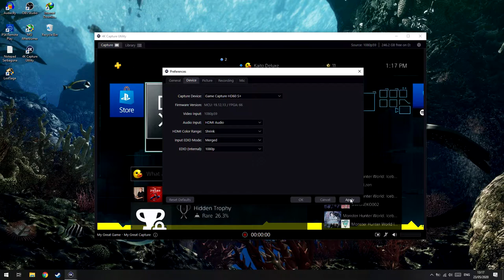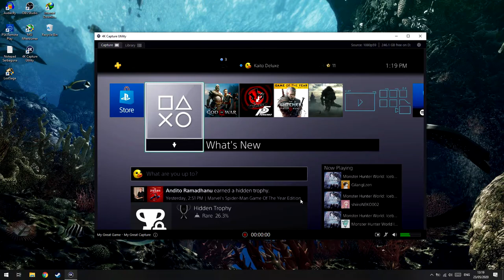Cara Mengatasi Elgato Tidak Mengeluarkan Suara!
oke pak,kali ini guwek akan memberikan sebuah video turorial bagaimana cara mengatasi capture card elgato yang tidak mwngeluarkan suara dari input console/hdmi seperti ps4 atau switch.